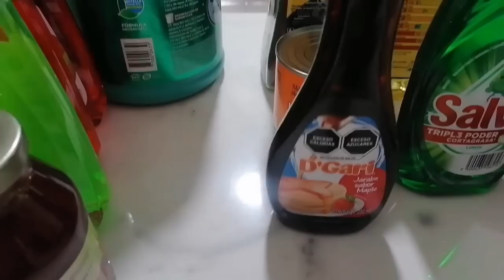🔊✅Compras necesarias en Bodega Aurrera👍🏻😊/Se me olvidaba poner su almuerzo🤭/Alin VM👩🏻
Hola mi gente hermosa espero y estén super bien, les dejo un nuevo video gracias y apóyenlo.